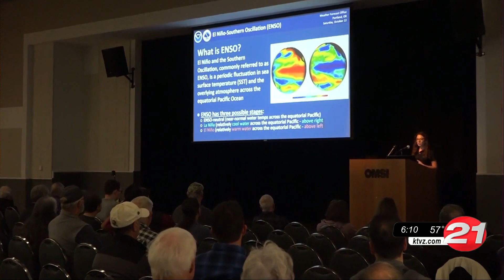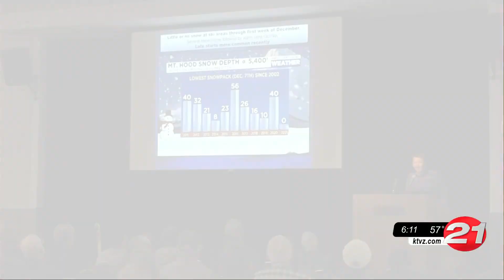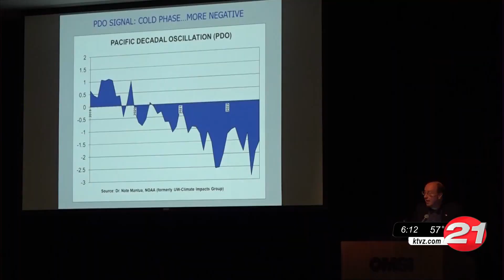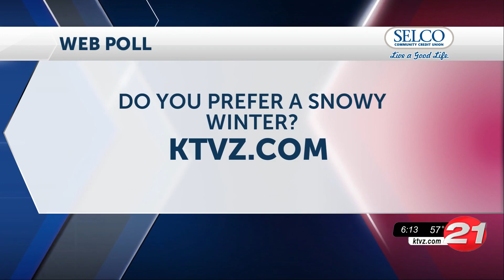What's in store for winter 2022-23 on the High Desert?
NewsChannel 21 Meteorologist Katie Zuniga traveled to Portland recently for the American Meteorological Society's Winter Weather Forecast Conference, got some expert predictions and did her own forecasting to see what winter may have in store for Central Oregon